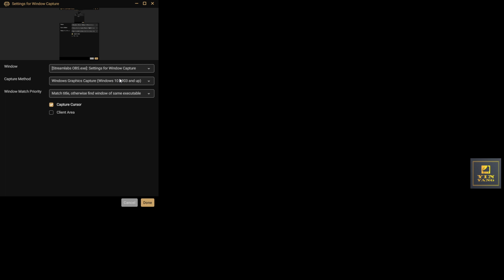Resident Evil Village 👥 Two Souls & Yin Yang ☯